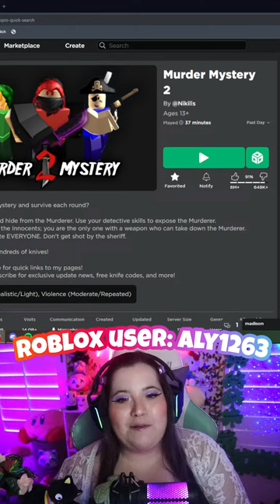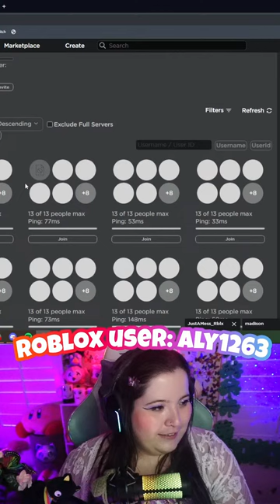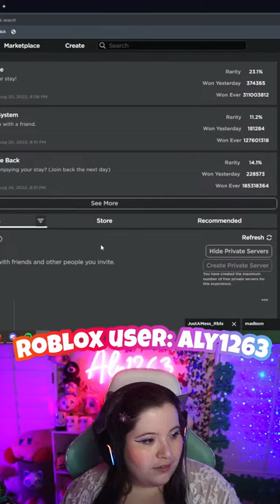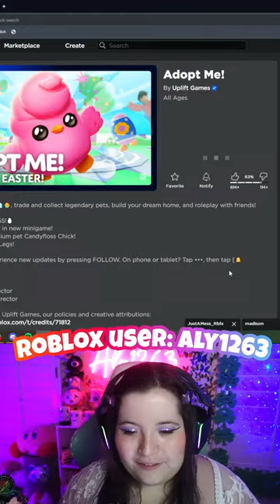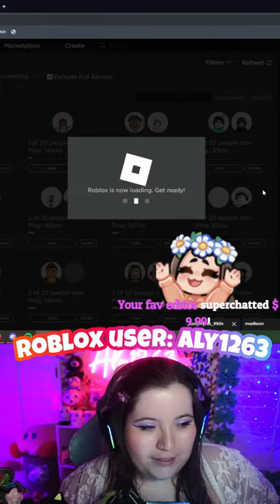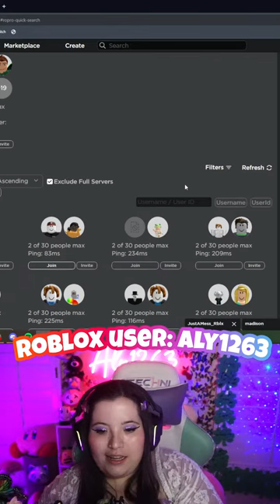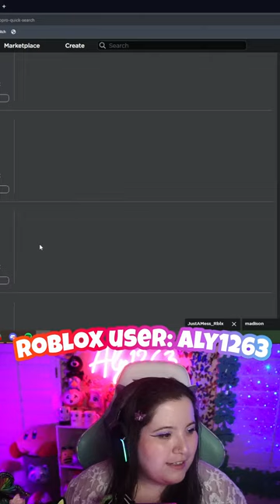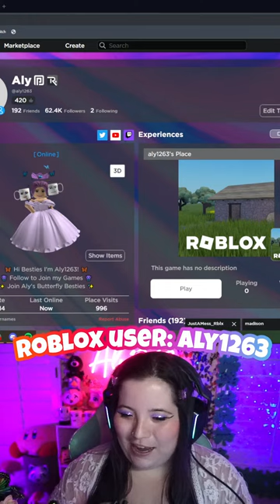LETS PLAY ROBLOX TOGETHER!